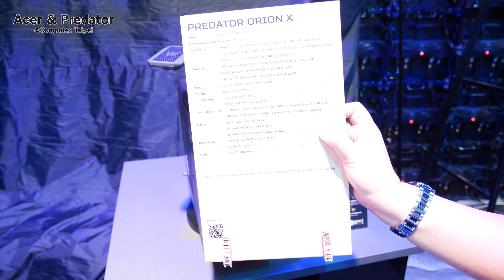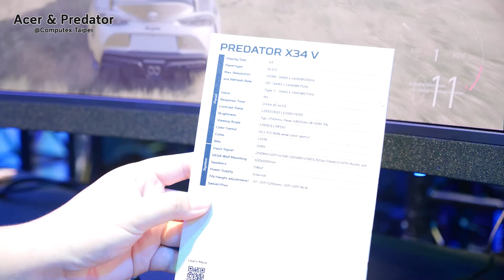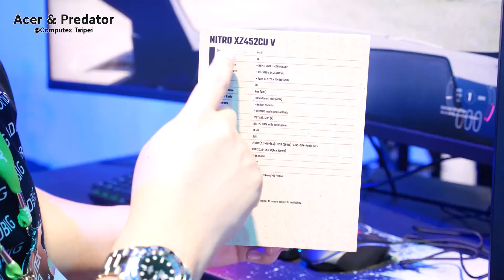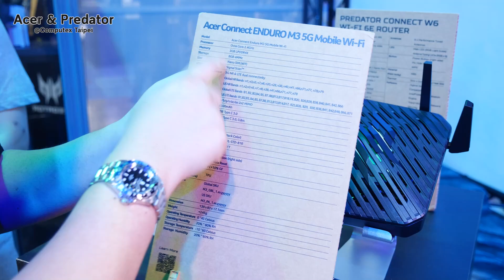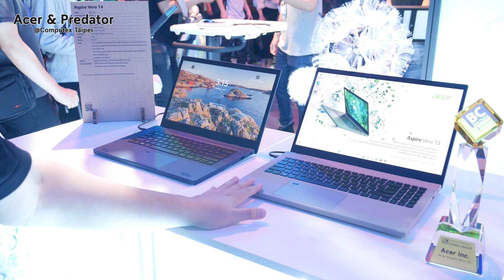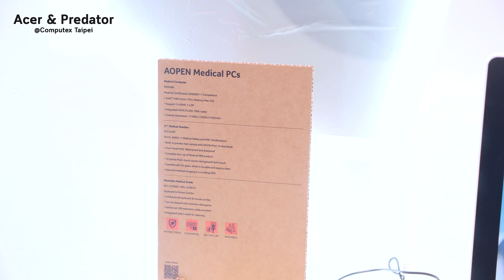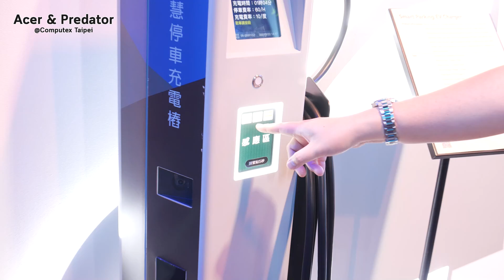Computex'23 l Acer, Predator ล้ำเวอร์ จักรยาย EV AI, คอมล้ำๆ เพี๊ยบ